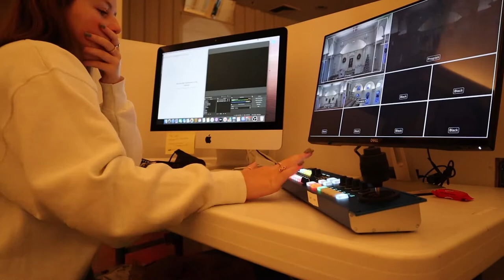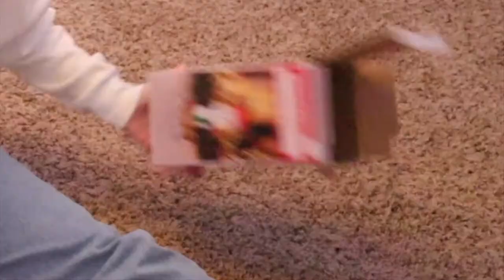its that time of year again | VLOGMAS DAY 1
ITS VLOGMAS AHHHHHHHH! happy vlogmas 2020 everyone! hope everyone has a wonderful december this year! end the crazy year with something good. im going to try my best to post everyday this december but im really sorry if that doesn't happen. hope y'all enjoy! :))